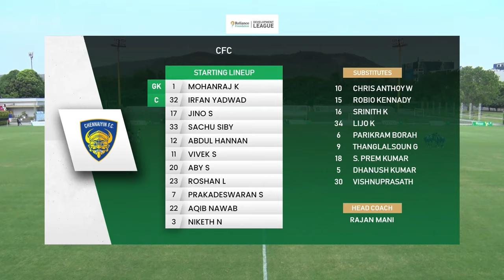Bengaluru FC 2 - 0 Chennaiyin FC | Highlights | RFDL National Group Stage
A 𝙢𝙖𝙨𝙩𝙚𝙧𝙘𝙡𝙖𝙨𝙨 ft. @bengalurufc 🔥

Watch highlights of BengaluruFC's 💪 win 🆚 ChennaiyinFC in Group A 👀